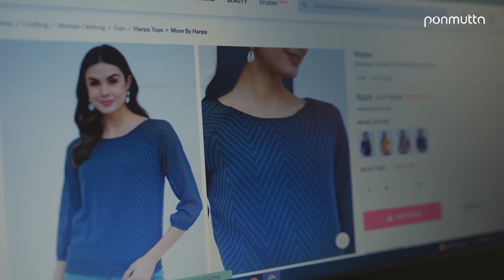THADI UNDEL ENTHA? | തടിയുടെ പേരിൽ കളിയാക്കപ്പെടുന്നവരും കളിയാക്കുന്നവരും കാണേണ്ടത് | Ponmutta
100% free & genuine - Part time, full time and work from home jobs pan india, download app from special link and create profile, you will get direct access with company contact number.

Script & Direction : Team Ponmutta
Executive Producer : Liju Thomas
Cast : Sheethal Zackaria , Liju Thomas , Jijo Jacob , Anjali , Harish Babu, Ashwin KA
DOP : Prince Francis
Edit : Abhay
Dubb and Mix : Jithin Peter
DI : Apoy , 24se7en Movie colours
Publicity Design : Anulal , Magiclamp

Location courtesy
Chaya Kadha , Edapally

Check out PONMUTTA's previous videos!!.